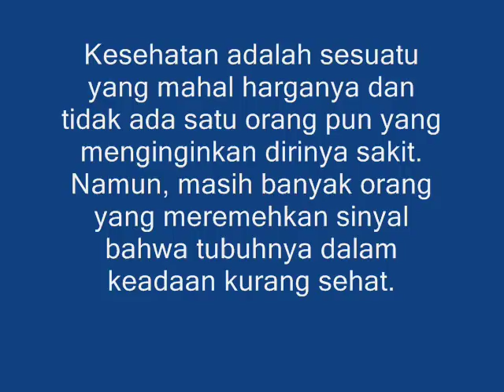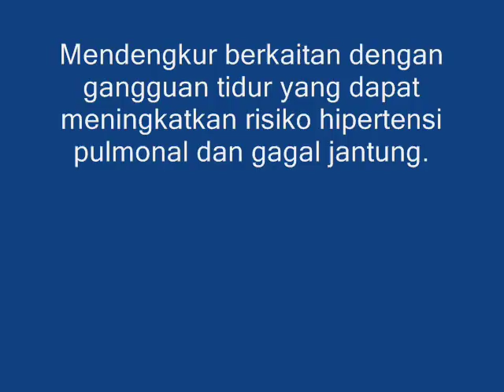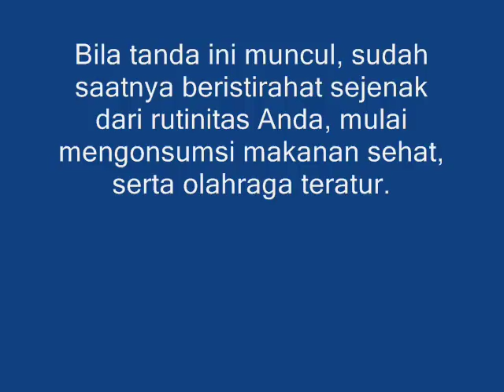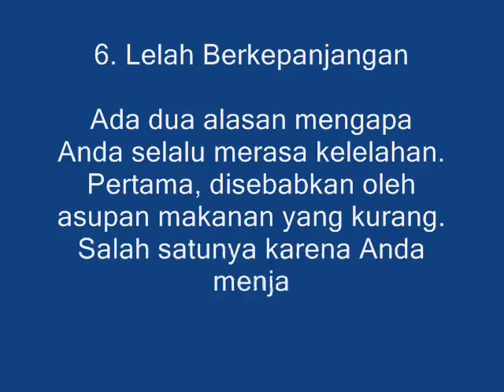Sinyal Tubuh Penting Yang Kadang Tidak Kita Sadari